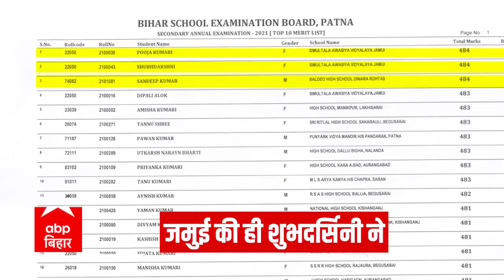Bihar School Examination Board class 10th results announced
The Bihar School Examination Board on Monday announced the Class 10 results with 80.73 per cent of students passing the examination. Rohtas's Sandeep has topped the examination.

Over 6 lakh students were waiting for the results this time.